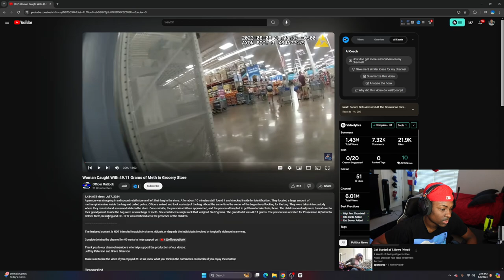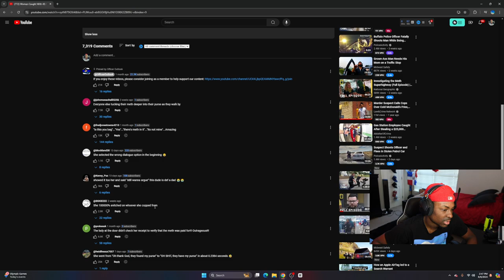Reacting to Woman Caught With 49.11 Grams of M*th in Grocery Store